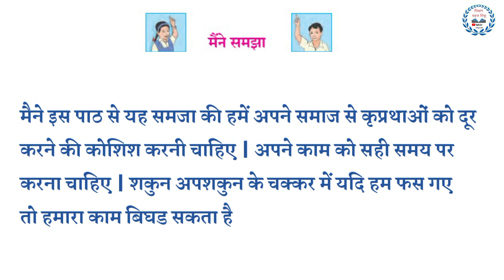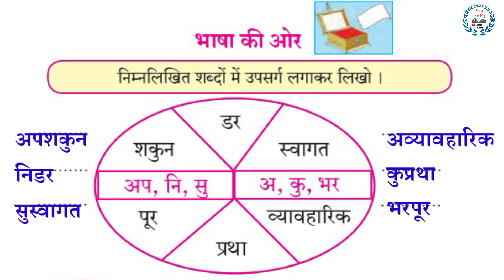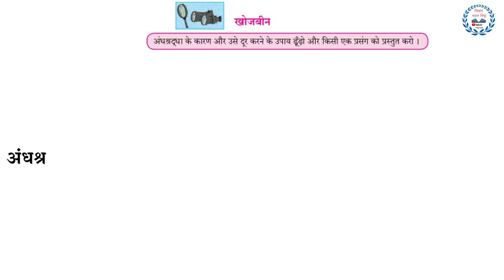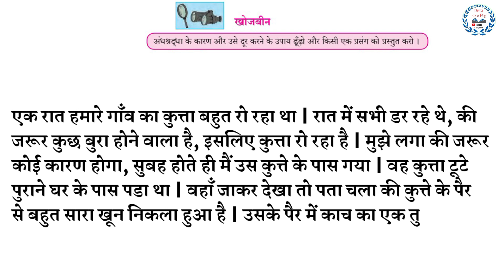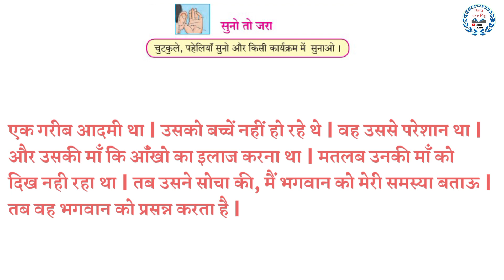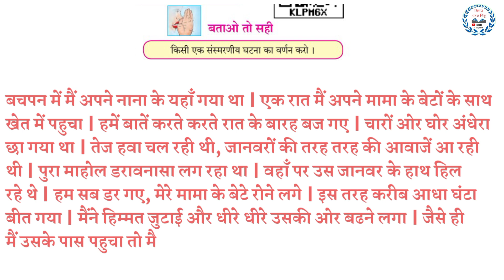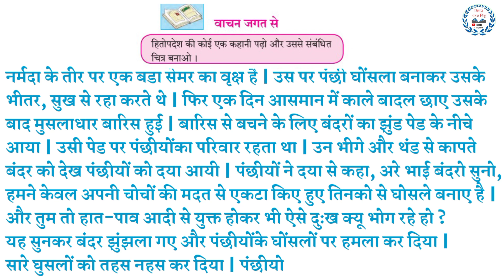kathputali swadhyay in Hindi sulabhbharati | class 6th hindi | 3 कठपुटली स्वाध्याय | कक्षा छठी हिंदी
कक्षा छठी 3 कठपुटली  सवाल जवाब हिंदी

class 6 th 3 kathputali question answer in hindi

वर्ग 6 वा 3 कठपुटली स्वाध्याय हिंदी

class 6 th 3 kathputali prashn uttar ‌hindi

3 कठपुटली प्रश्न उत्तर वर्ग 6 वा हिंदी

3 kathputali swadhyay ‌class 6 th hindi